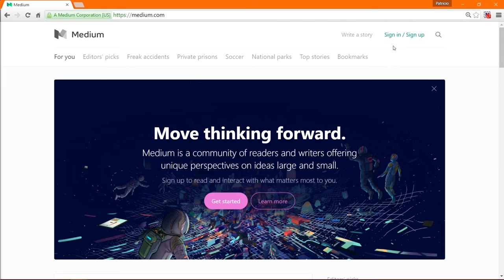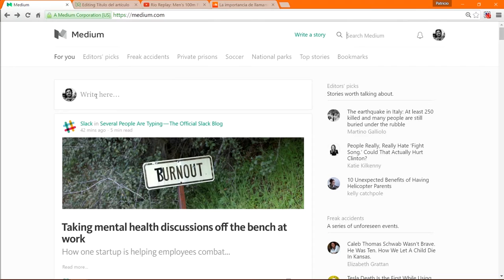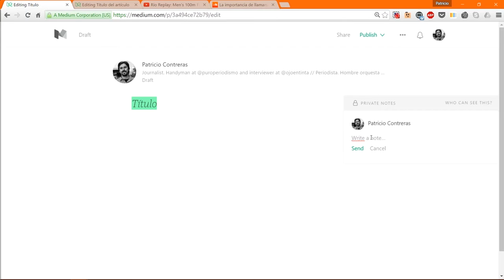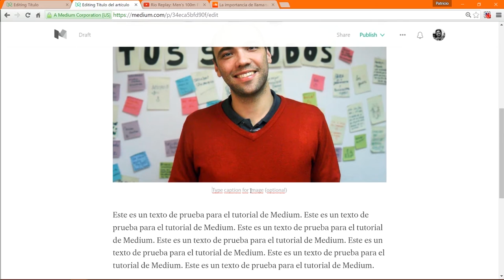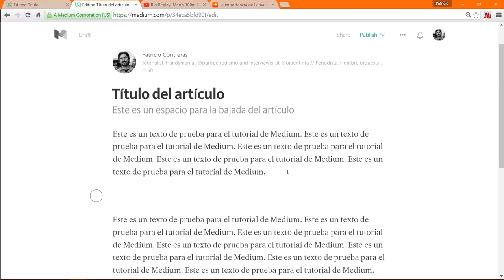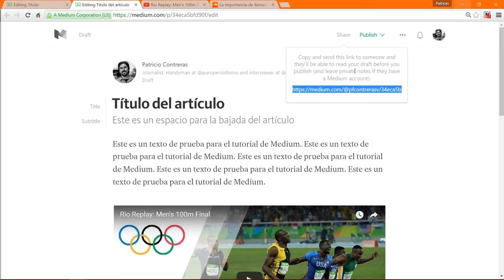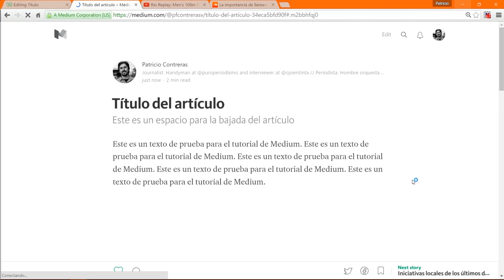Pasos básicos para usar Medium | Agosto 2016